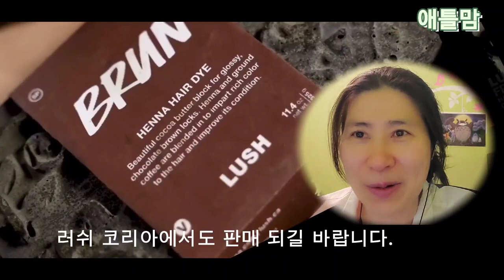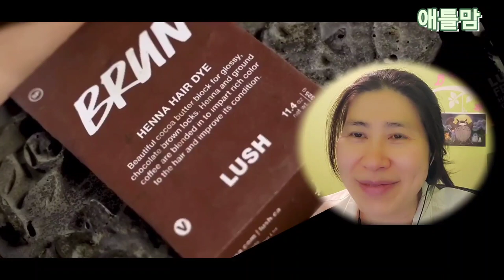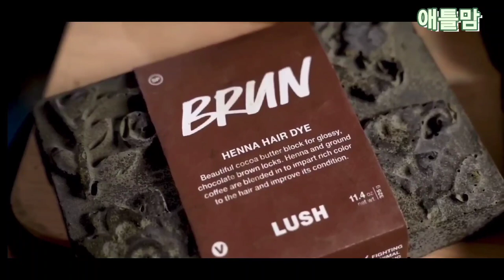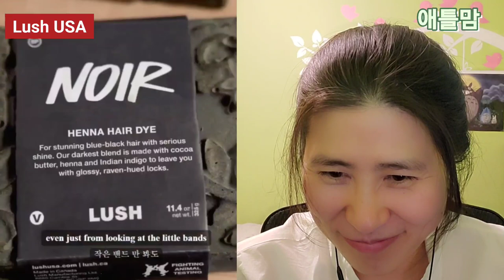[흰머리]천연염색 화학염색 고민 끝, 멋내기 천연염색 러쉬 헤나 소개 사용법, 탈모 고민 henna hair dye tutorial Lush Henna ,애틀랜타 Atlanta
안녕하세요. 미국 애틀랜타에 사는 애틀맘입니다.
흰머리 천연염색 더 이상 고민 안하는 이유로 영상을 만들었습니다.
흰머리 천연 염색 고민하시는 분들께 도움이 되면 좋겠습니다.

2천년 천연 재료로 사용된 헤나
40년 넘게 사랑 받는 러쉬 헤나.

1.정말 천연염색인가?
2.오렌지 칼라가 아닌 헤나가 있는 이유?
3.인디고는 무엇이며 어떻게 배합?
4.멋내기 헤나 염색 어떻게?